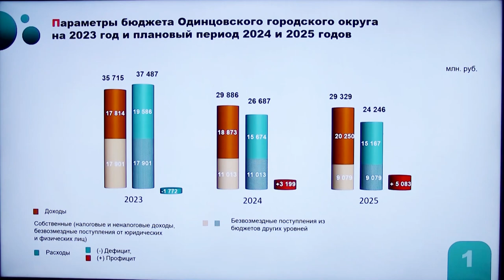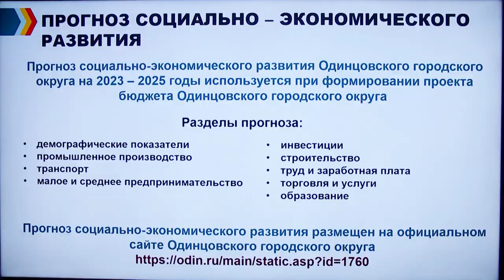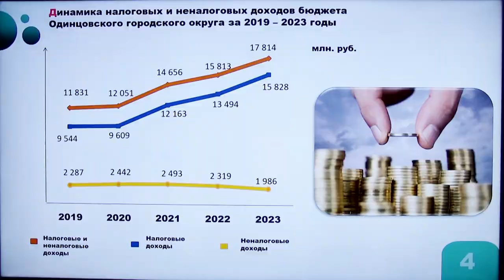Публичные слушания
Публичные слушания по бюджету муниципалитета на 2023 год и плановый период 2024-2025 годов состоялись в администрации Одинцовского округа. Округ сохранил положительную динамику социально-экономического развития по основным показателям и занял третье место в рейтинге по оценке эффективности работы органов местного самоуправления Московской области по обеспечению целевых показателей развития региона.